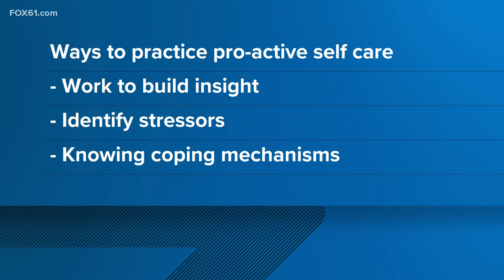Therapist shares tips to curb stress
Zack Goldman, a therapist for Thriveworks in West Hartford, has tips to curb stress for national stress awareness month.